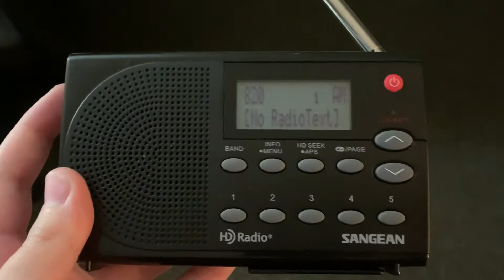EAS #836 Severe Thunderstorm Warning on WBAP